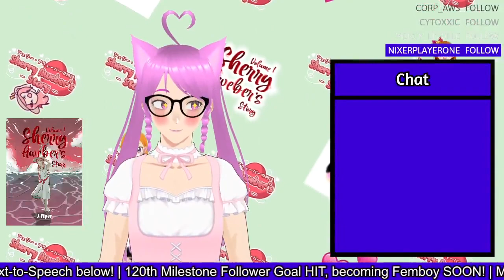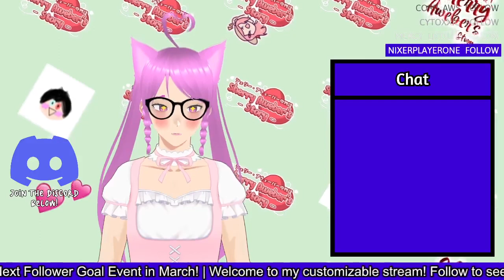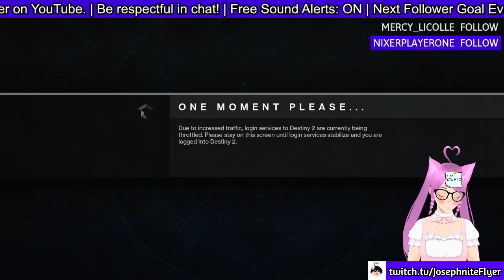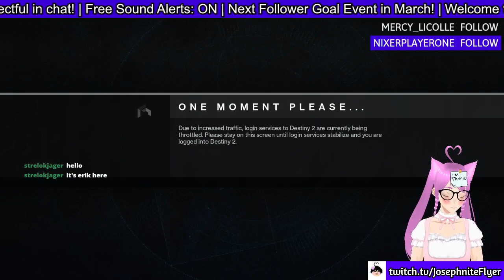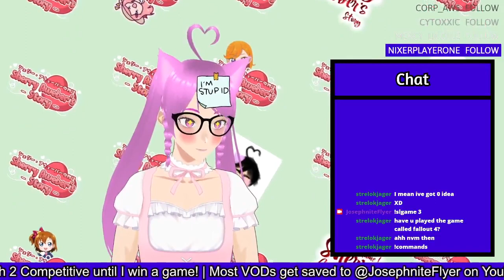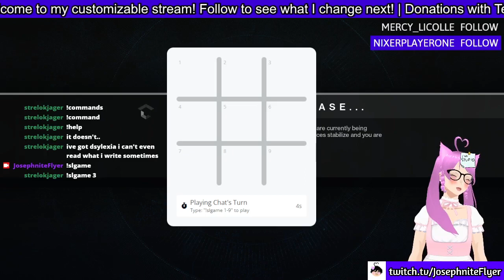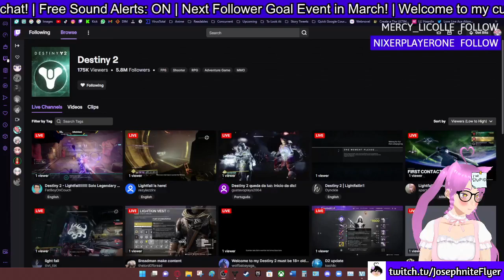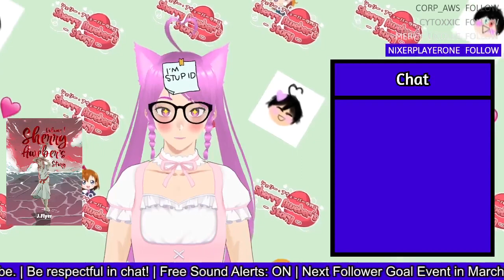Waiting an hour plus to play the Destiny 2 Lightfall Campaign as a Femboy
Spoiler Alert: I don't actually play the game in this vod lol